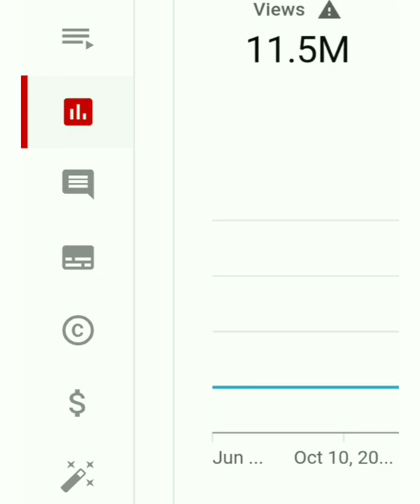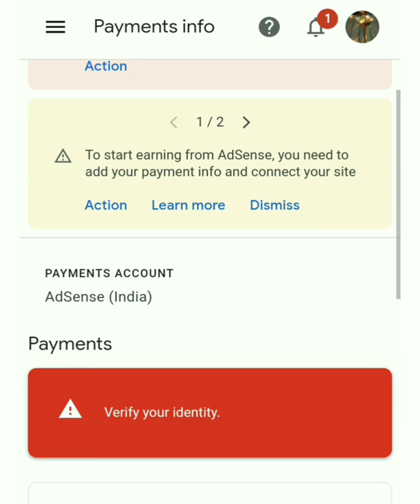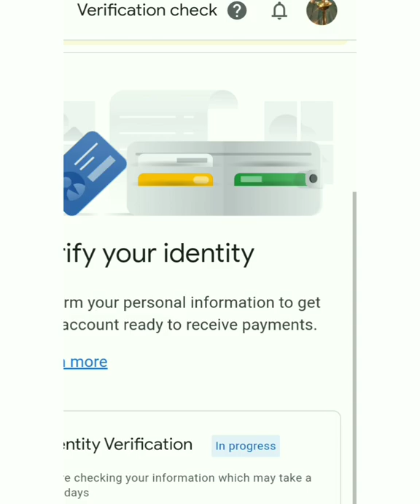Adsense account Address verification and id verification epadi pananum